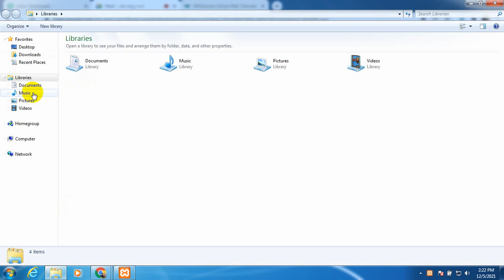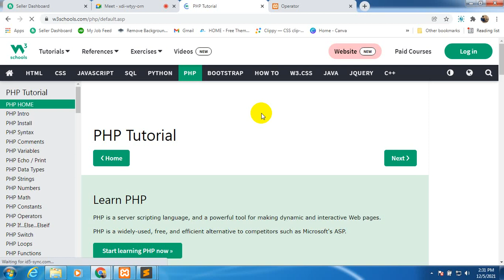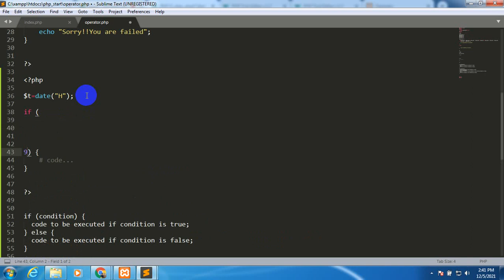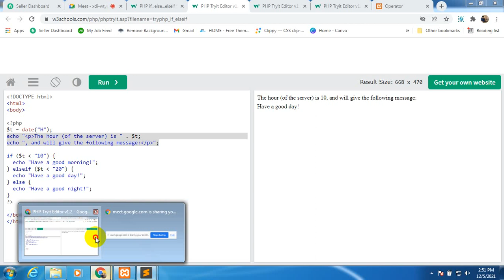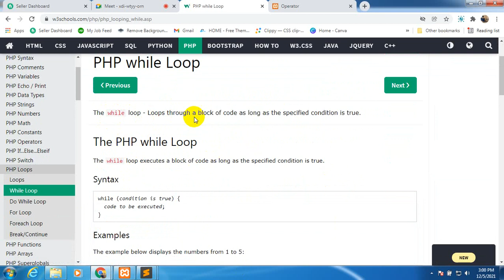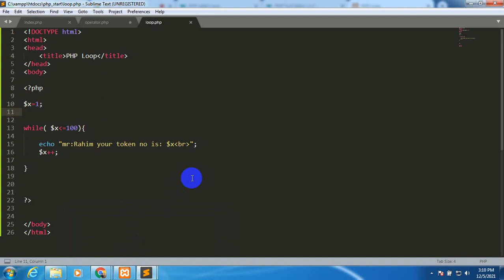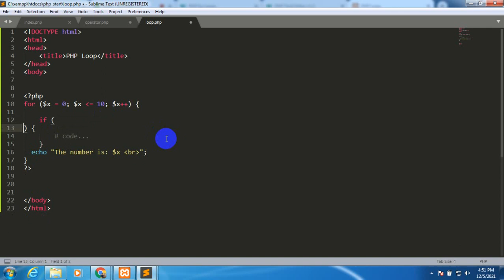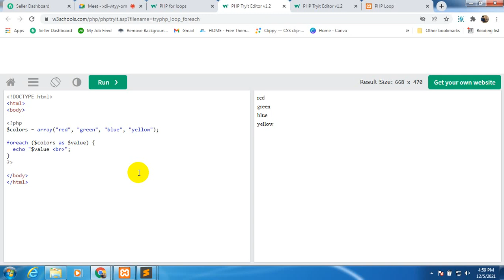day40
Php Condition and Loop